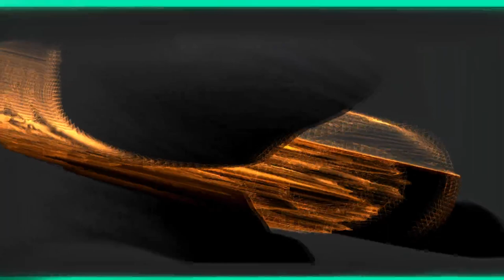Dance Music Single - Aftermath (No Copyright; Creative Commons; Music Visualization)